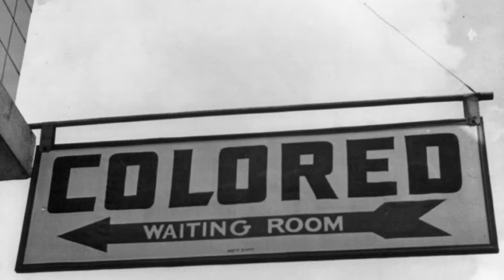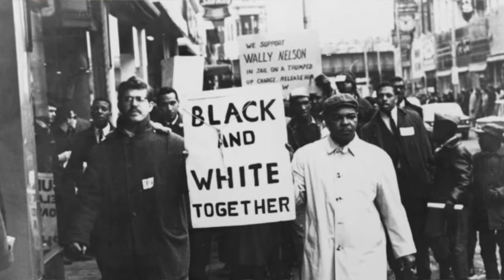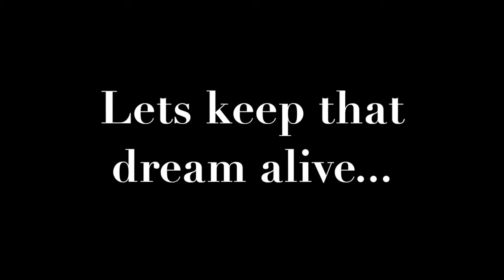I have a Dream Tribute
57 Years ago today Martin Luther King made his Iconc " I have a Dream" speech.  During the current social climate with rising tensions, we have all but forgotten the wisdom of the words he spoke that day addressing over 200,000 people.

This is a tribute to the lost wisdom of getting along, loving one another despite hardships and differences in ways we see the world.